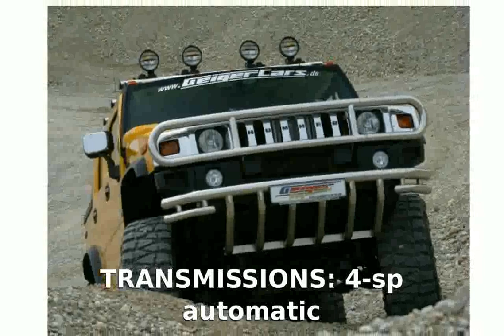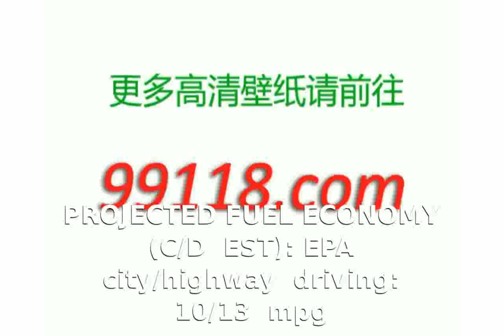Hummer H2 SUT Specs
VEHICLE TYPE: front-engine, 4-wheel-drive, 5-passenger, 4-door truck

ENGINE TYPE: pushrod 16-valve V-8, iron block and aluminum heads, port fuel injection

Displacement: 364 cu in, 5966cc Power (SAE net): 325 bhp @ 5200 rpm Torque (SAE net): 365 lb-ft @ 4000 rpm

TRANSMISSIONS: 4-sp automatic

PERFORMANCE RATINGS (C/D EST): Zero to 60 mph: 10.5 sec  Standing &frac14;-mile: 17.4 sec

PROJECTED FUEL ECONOMY (C/D EST): EPA city/highway driving: 10/13 mpg

2005 hummer h2 sut review
hummer h2 sut off road
hummer h2 sut top gear
hummer h2 sut 2013